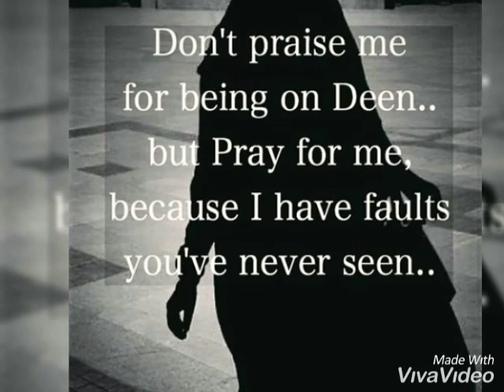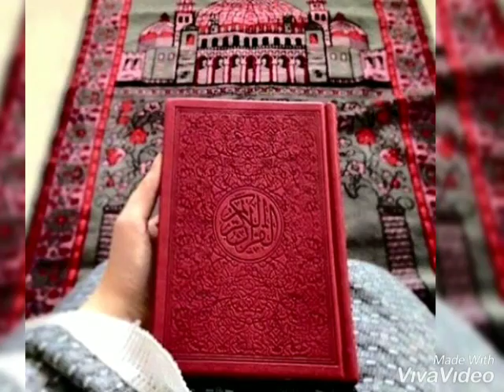Islamic love story#MJShorts07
Islamic love story